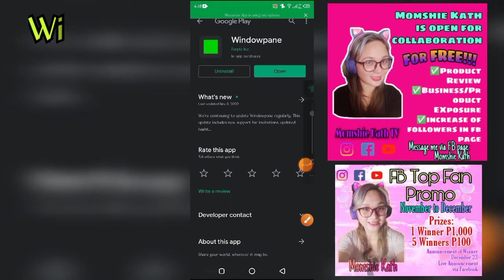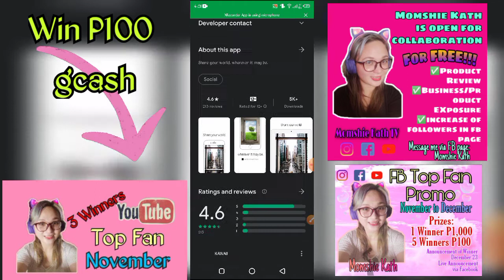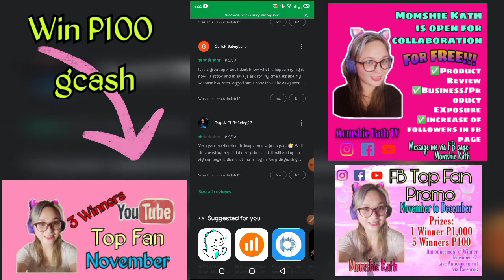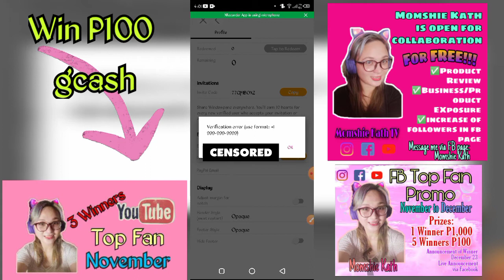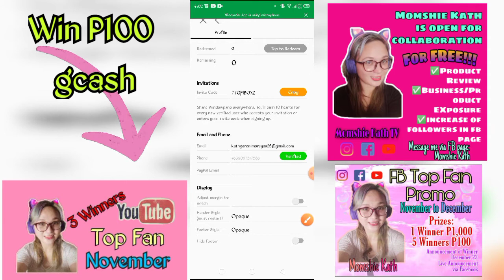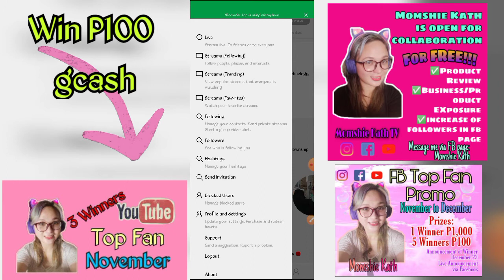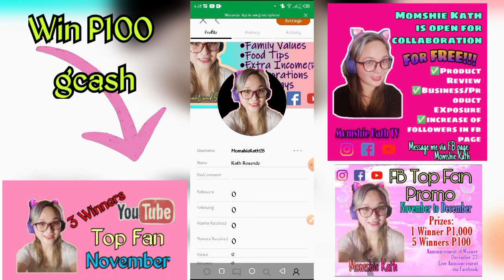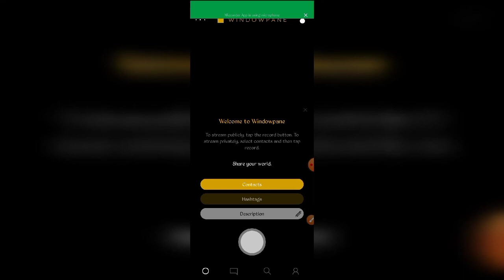WindowPane : Kumita ng P500 pataas sa Social Media Apps | Interlaced System Inc| Honest Review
Code: KA7EVQ5M
Download Window Pane sa Google Play

This is for posible income only. I do not have control to the apps/site if they will still pay or not the users of the said apps/site. It's still upto you if you will sign up for the apps/site and apply all the teachings mentioned in the video.

❤️Sharing the knowledge and experience is a blessing

❤️Momshie Kath FB Top Fan :
(Win P1000 Gcash)

♥️Momshie Kath TV Youtube Top Fan
Win P100
✅Latest Promo Mechanics/Thread for November:

❤️Sign up for paymaya:
Get P50 for FREE when you sign-up to PayMaya

Invite Code is 28I35OM

Make sure to verify your account with 1 valid id para makaclaim ka P50 from paymaya

Input Code: 434432D5 to receive P25 when you verified your account

❤️Diskartech
Use this code: AAAD9332

⭐FREE BTC/BCH⭐

1. SOLID MINER

⭐Other recommended earning apps and sites :

1.Clip Claps
Download the apps through App Store or Playstore

🔶Input the redeem code: 8GTF8B9A

2.TSU App
Username: MomshieKathTV

5. Happy Farm
Code: CDB5D14D